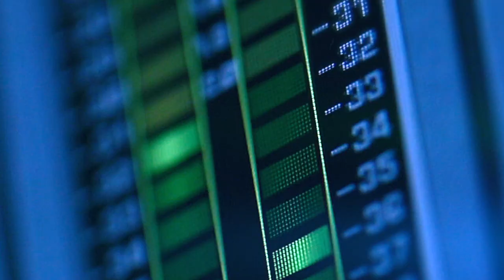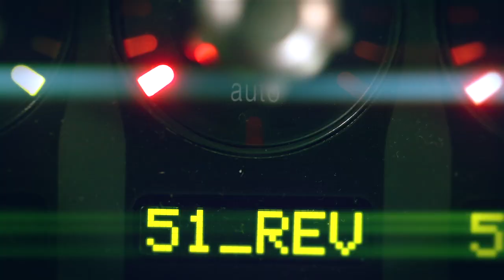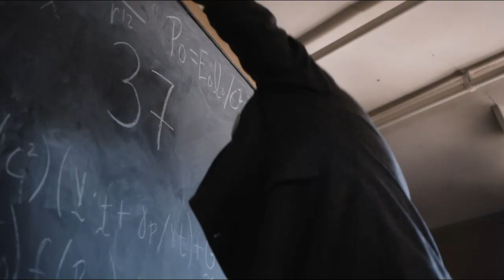Телесеть 16. Больница Никербокер/The Knick. Манхеттен/Manhattan.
Все больше зрителей, крупных бюджетов и интересных ролей плавно пересекают грань между прокатным кино и телевидением в сторону последнего. Видеоблог «Телесеть», специально снятый для YouTube, расскажет вам о самом передовом и культовом что есть на современном телевидении. Ведущий видеоблога Андрей Алферов -- кинокритик, телеведущий и блоггер.

Премьера «Телесети» состоялась в рамках NoName Club, на допремьерном показе фильма «Отель Гранд Будапешт», прошедшего 13 мая 2014 года.